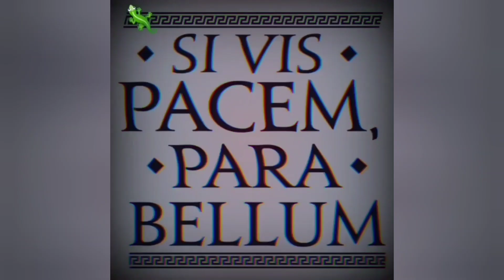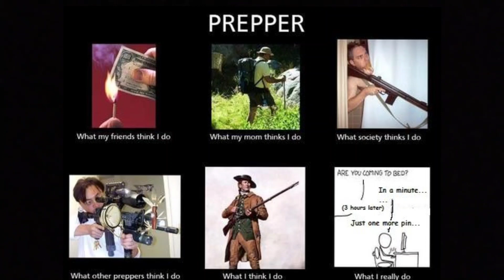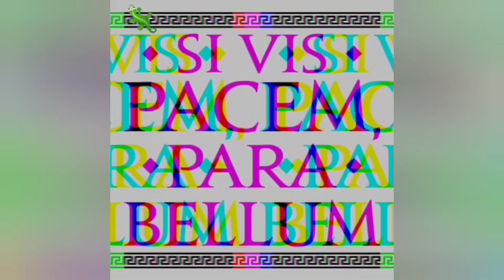Prepping,ale o co kaman 🧐😳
Co warto rozważyć podczas planowania przygotowań.